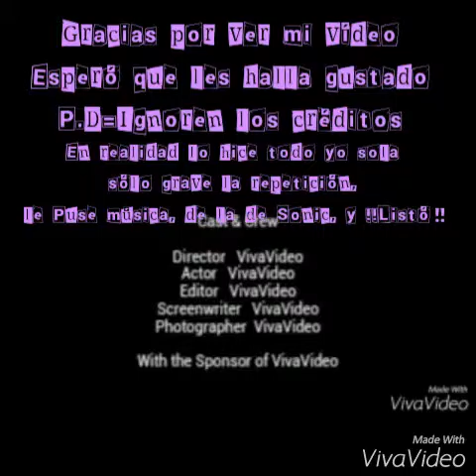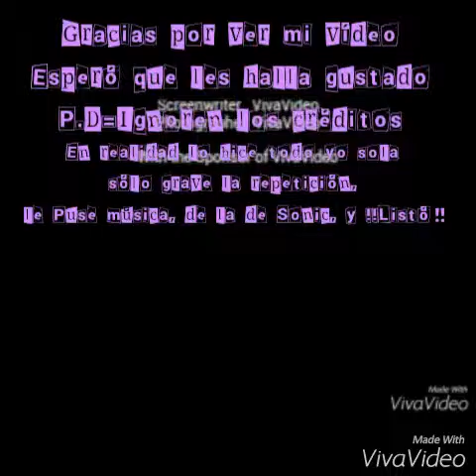✴Sonic All Stars Racing Transformed✴